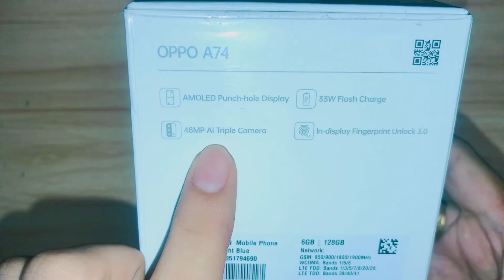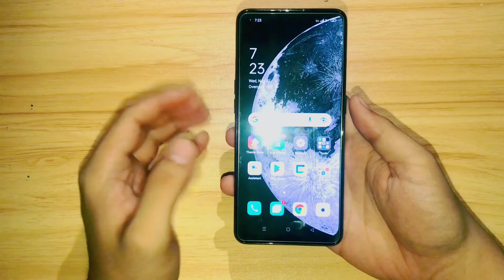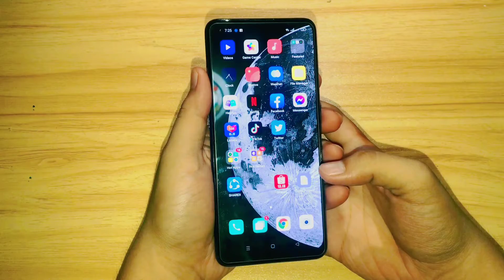OPPO A74 Unboxing/ Hand's On